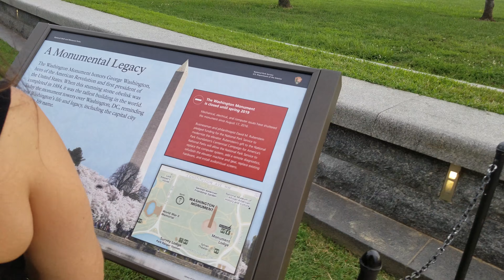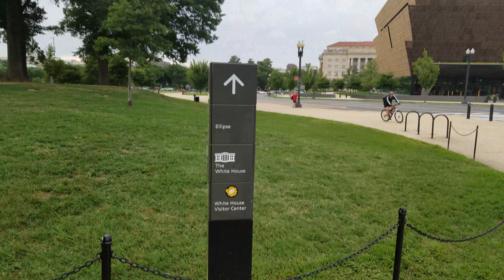Amerika, Washington, 9 / 12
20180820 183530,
Amerika, Washington,